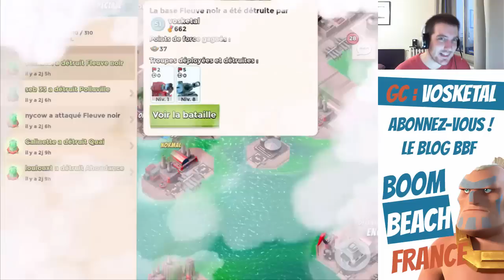OPERATION SPECIALE avec ma nouvelle TF : Scie à métaux